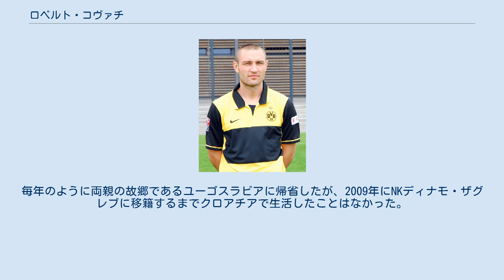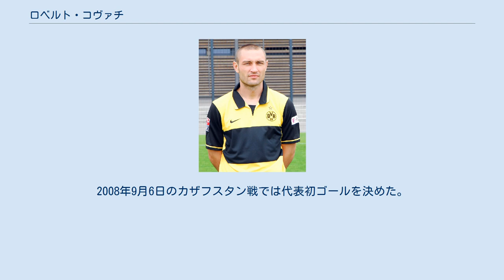ロベルト・コヴァチ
ロベルト・コヴァチ（Robert Kovač, 1974年4月6日-）は、西ベルリン出身の元クロアチア代表サッカー選手、現サッカー指導者。
現役時代のポジションはDF(センターバック)。
 クロアチア移民2世として当時の西ベルリンで生まれた。
毎年のように両親の故郷であるユーゴスラビアに帰省したが、2009年にNKディナモ・ザグレブに移籍するまでクロアチアで生活したことはなかった。
1995-96シーズンに2部の1.FCニュルンベルクで活躍し、1996年に移籍したバイエル・レヴァークーゼンで注目された。
2001年にバイエルン・ミュンヘンへ加入。
1年目こそその実力に見合った活躍はできなかったが、翌シーズンからレギュラーとしてGKオリバー・カーンらとともにバイエルンの鉄壁の守備陣を支えた。
4シーズンでリーグ優勝を2回、DFBポカール優勝を1回経験するなど5つのタイトルを獲得した。
2005年にセリエAのユヴェントスFCに移籍した。
2007年にはブンデスリーガのボルシア・ドルトムントへ移籍したが、戦力外扱いされた時期もあった。
2009年1月、子供時代から応援していた祖国の強豪NKディナモ・ザグレブに3年契約で移籍した。
移籍金の一部は自身が肩代わりした。
リーグデビュー戦はライバルであるハイドゥク・スプリトだった。
2010年、チームから現役の引退が発表された。
 1999年4月28日のイタリアとの親善試合でクロアチア代表に初招集され、初出場した。
EURO2008ではセンターバックとしてクロアチアのベスト8に貢献。
第二の母国であるドイツとも対戦し、勝利している。
2008年9月6日のカザフスタン戦では代表初ゴールを決めた。